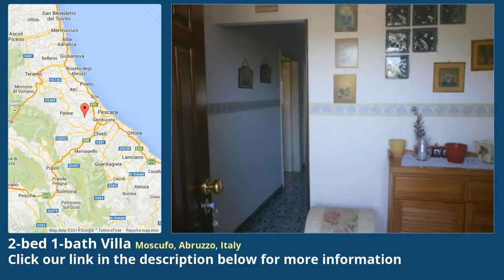2-bed 1-bath Villa for Sale in Moscufo, Abruzzo, Italy on italianlife.today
More info on Villa for Sale in Moscufo, Abruzzo, Italy with 2-bedroom, 1-bathroom

We are in Moscufo, a charming town situated on a hill at 246 meters above the sea  location provides easy connections with the exit of Pescara Nord-Città Sant'Angelo Bologna-Taranto motorway (A14), which is 17 kilometers away, with the station, meeting point of the railway lines Rome-Pescara and Bologna-Bari, with the tourist and commercial port and the airport "Pescara Liberi",  about 17 kilometers  airport of Rome / Fiumicino airport and the port of Civitavecchia (Rome), of larger dimensions, are respectively 239 and 291 km  municipality has town hall offices, post offices and schools for primary education and secondary levels; boasts a farm and numerous exercises for ufo is a small country with an agricultural vocation, especially where an excellent extra virgin olive oil is  Moscufo, moreover, that the seat of the Universal Coffee, Abruzzo company that operates in the field of coffee n in the summer held a festival dedicated to the renowned olive oil and, in the month of July, we celebrate the rite of  this charming village, in a residential area, we offer for sale an indipendent town hosue  with 500 sq.m of erty is disposed on one floor with a living-room, a kitchen, two bedrooms and a  house has a fabtastic and panoramic viewIt is ready for immediate occupation and price is really interesting